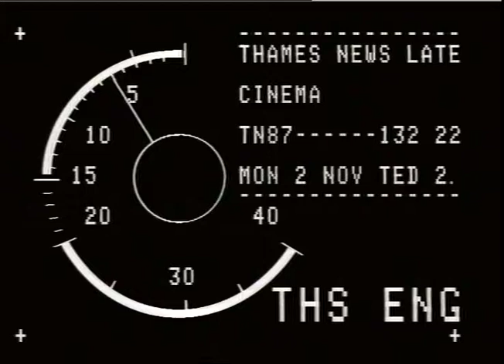PROJECTION BOXES. - CINEMA,MAYBOX,Slough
THAMES NEWS. 2.11.87.CINEMAS,LONDON & S.EAST ENJOYING NEW BOOM. _x000D_
LUNCH/AFT. 144/21._x000D_
I